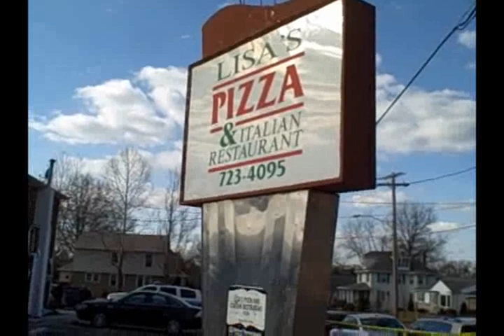Shop owner found dead in Telford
Man was found dead at approximately 10 a.m. Monday morning inside Lisa's Pizza and Italian Restaurant in Telford, PA.